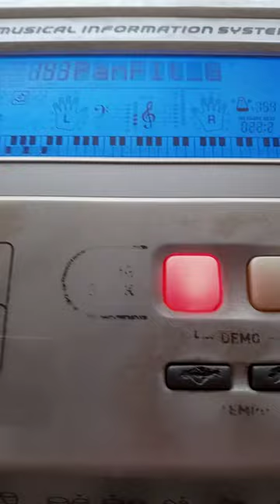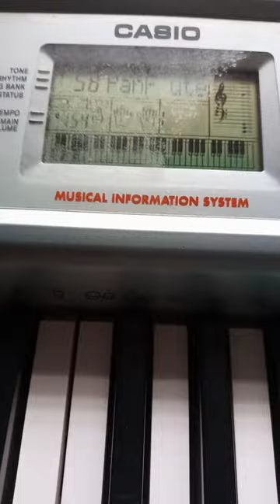Piano Casio CTK-591/CTK-491 - 05, 04 WE WISH YOU A MERRY CHRISTMAS (154 BPM)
0:01 Piano Casio CTK-591
0:39 Piano Casio CTK-491